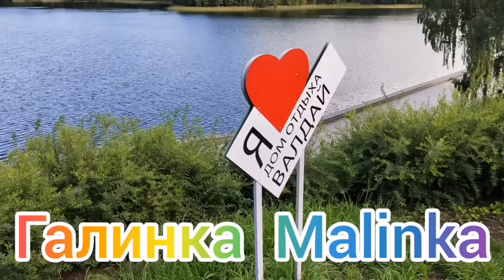Ольга Уралочка live /Завидуйте такому мужу /Обзор Влогов /Уралочка и Сафар /